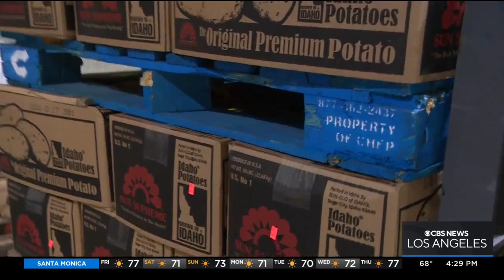Produce prices rise with shortages in grocery aisles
As you plan your Thanksgiving shopping list, be prepared for sticker shock and shortages in the produce aisle. Here's why produce is going to cost you more, and how you can save money.